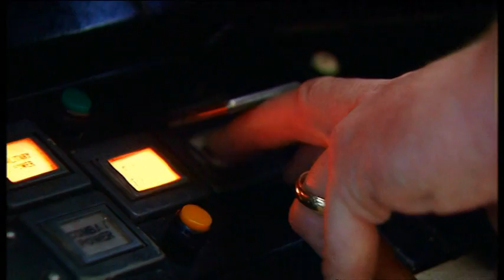Warship: A History of War at Sea Episode 4 "Aircraft Carriers" Part 5 of 6